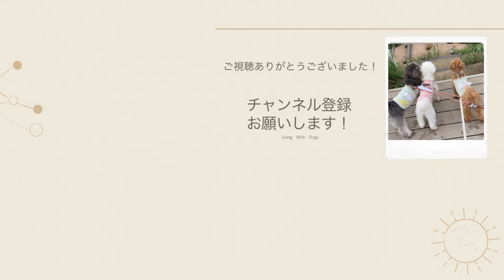見逃さないで！マルプーの不思議なポーズ！プレイングバウって？？？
プールドル1匹、マルプー1匹、ミニチュアシュナウザー2匹との暮らし

【メル】
犬種　トイプードル（レッド）
性別　♀
性格　人見知り　犬見知り　おとなしい

【テオ】
犬種　マルプー（アプリコット）
性別　♂
性格　甘えん坊　抱っこ大好き　人大好き

【マシュー】
犬種　ミニチュアシュナウザー（ブラック＆シルバー）
性別　♂
性格　優しい　怖がり　穏やか

【ソフィア】
犬種　ミニチュアシュナウザー（ホワイト）
性別　♀
性格　臆病すぎてすぐ吠える　食べるの大好き　いたづらっ子